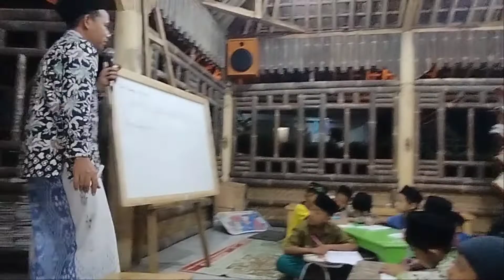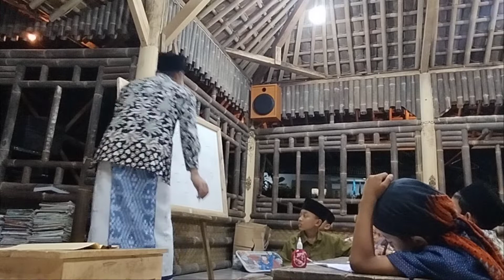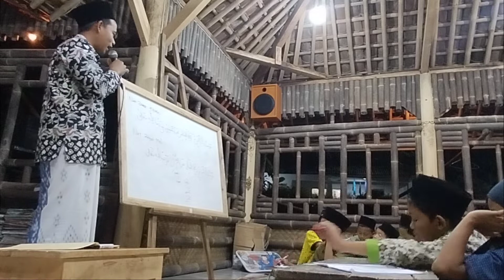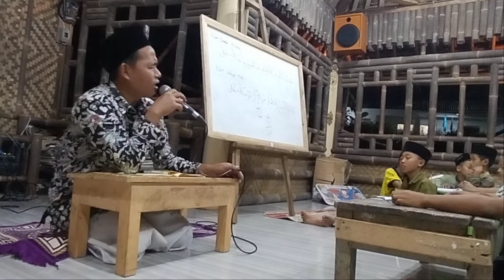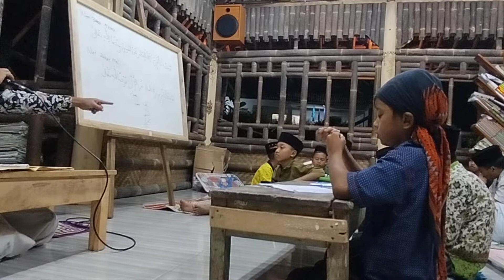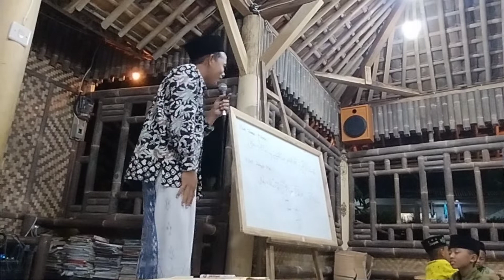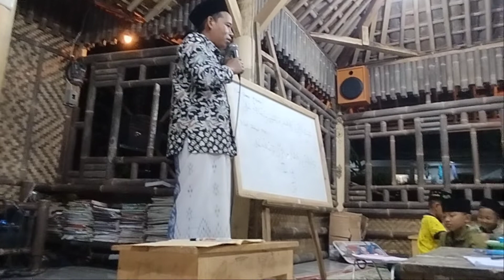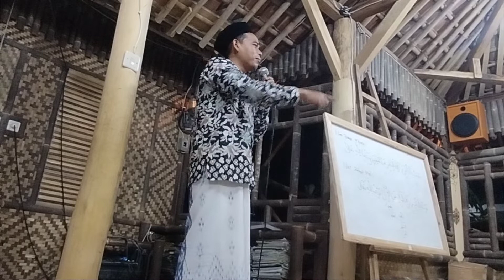Rukun Islam Part 2 || Kajian Kitab Safinah || Ustadz Mohammad Zuhri